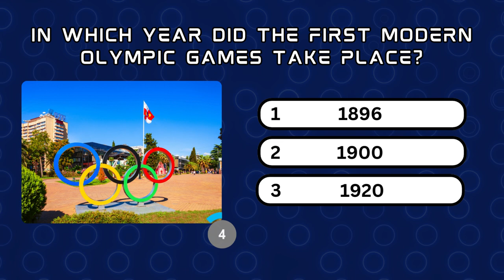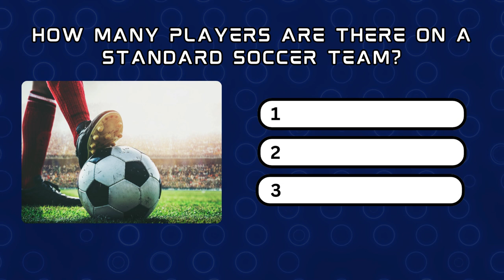Uncover the Ultimate Sports Quiz Challenge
Put your sports knowledge to the test with our fun and challenging Sports Quiz Challenge! From baseball to soccer to cricket, we've got all your favorite sports covered in this ultimate trivia challenge. Gather your friends and see who comes out on top as the ultimate sports expert! 📚🎯